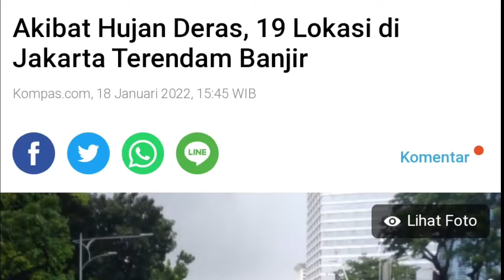19 WILAYAH VITAL DALAM GENANGAN AIR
Hujan deras mengguyur DKI Jakarta sejak Selasa (18/2/2022) pagi. Hal itu menyebabkan munculnya genangan/banjir di 19 lokasi di DKI Jakarta.
banjir
banjir jakarta
banjir hari ini
banjir mampang
banjir jakarta selatan
banjir jakarta pusat
banjir jakarta barat
banjir rob
banjir terkini
banjir jakarta utara
banjir pluit
banjir bogor
banjir brebes
banjir jawa tengah
banjir semarang
gempa
gempa banten
gempa jakarta
gempa hari ini
gunung meletus
gunung semeru meletus
gunung erupsi
gempa bayah
gempa susulan
gempa jakarta
gempa hari ini
puting beliung
tornado
angin puting beliung

Jika Anda menemukan penyalahgunaan konten berhak cipta Anda (video, foto, dan musik) dalam video, silakan hubungi kami melalui email yang ditentukan di tab "tentang saluran".

PERHATIAN:
Materi video diambil dari jejaring sosial. Itu dipilih berdasarkan tanggal publikasi, judul, deskripsi, dan lokasi kejadian. Terkadang, karena posting berita yang tidak bermoral di jejaring sosial, video mungkin berisi fragmen yang tidak sesuai dengan tanggal dan tempat. Tidak selalu mungkin untuk memeriksa keandalannya. Terima kasih atas pengertian Anda